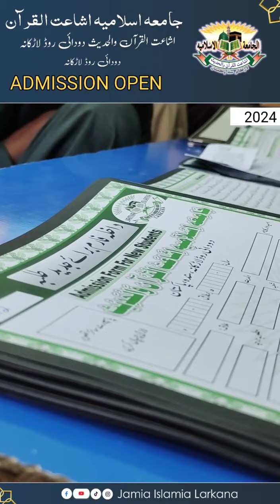ADMISSIONS 2024 Jamia Islama Larkana